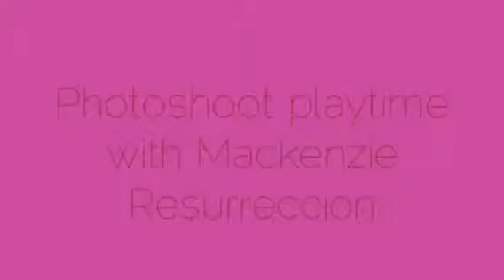Mackenzie Rez photo shoot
Mackenzie 9 years old being 9 years old.